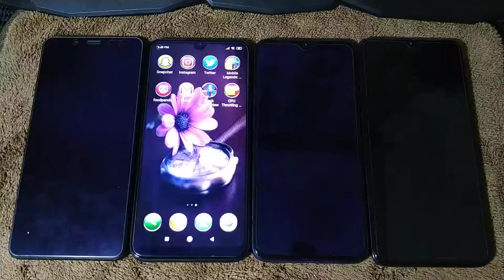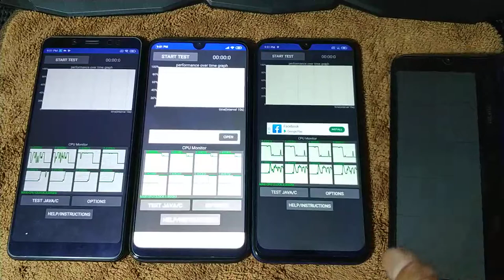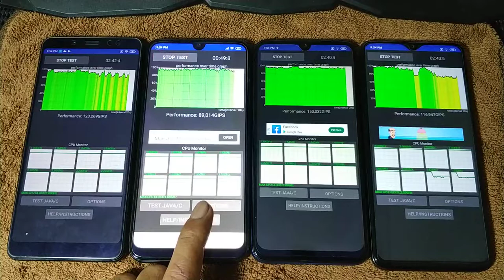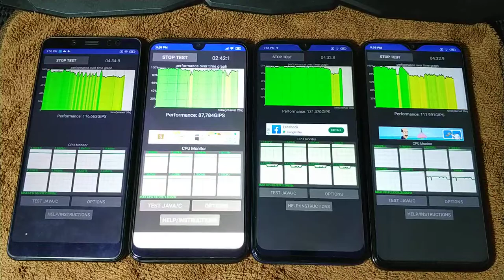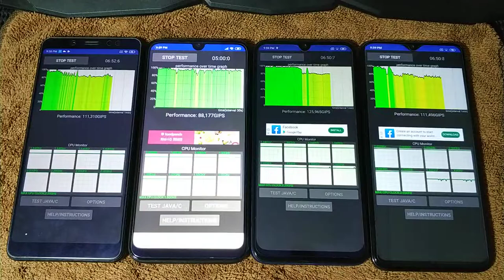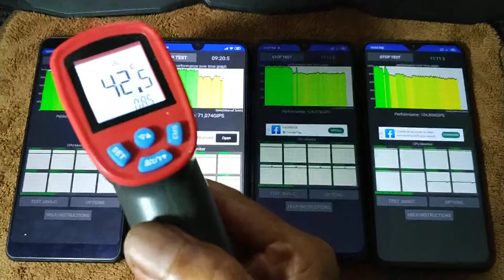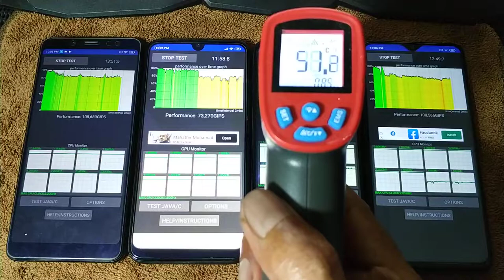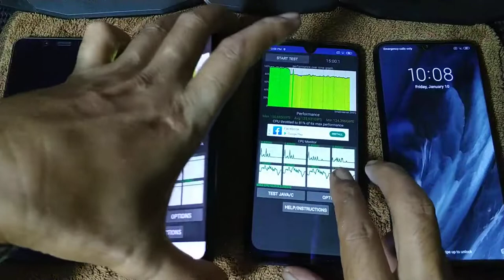CPU Throttling Test | Redmi N 5, Redmi 7, Redmi N 7 and Redmi Note 8 pro